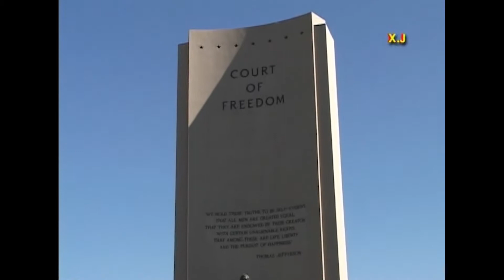PovThoj thiab PajTagLis kwv txhiaj plees 12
Paj Tag hais kwv txhiaj tias koj yuav ncaim kuv mus lawm tiag, ua rau kuv nco koj heev. Pab muab share rau hauv face book los sis xa mus pub rau nej cov phooj ywg nrog peb saib thiab nawb ua tsaug.